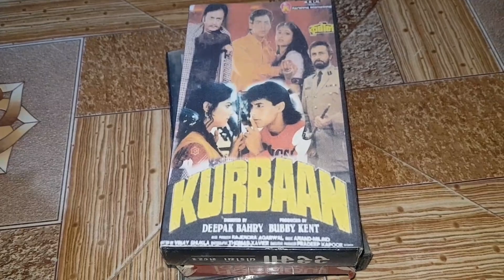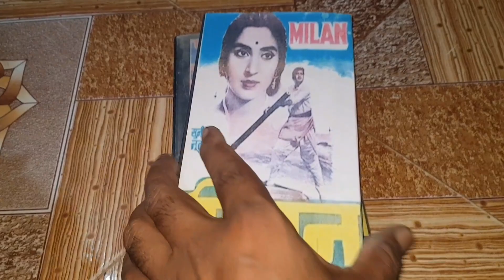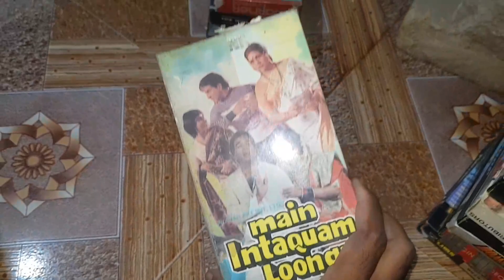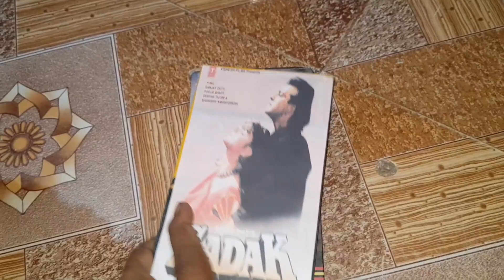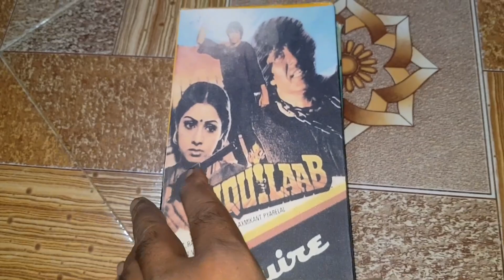VIDEO CASSETTES SELL